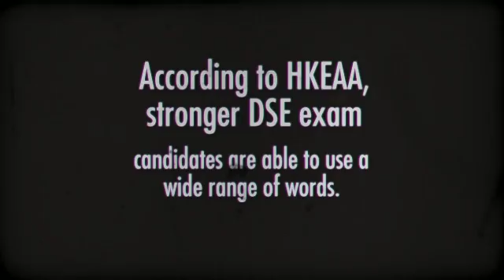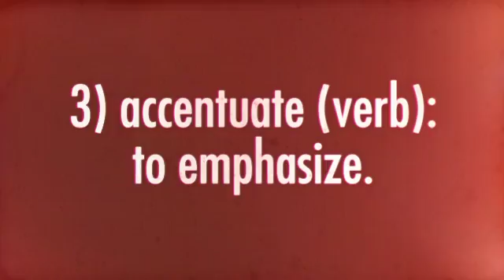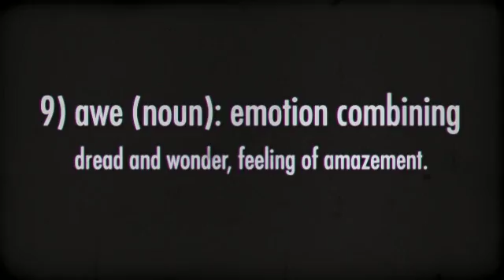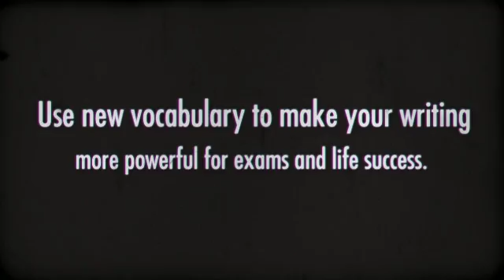Episode 10--DSE Exam Prep: Vocabulary Pt.4